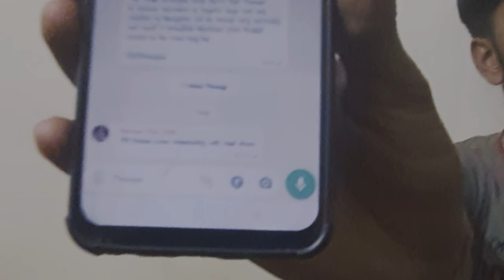Special Holi of Bengaluru 🎨holi